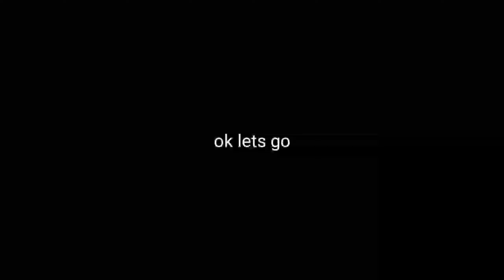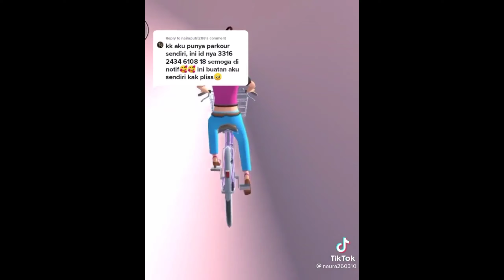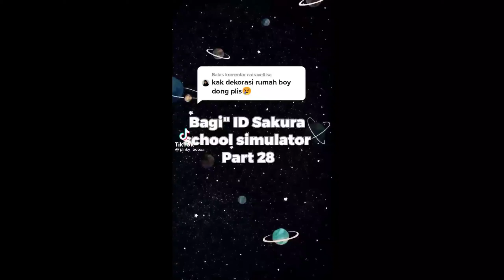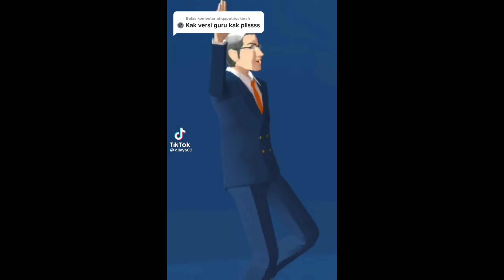Tik Tok Sakura School Simulator